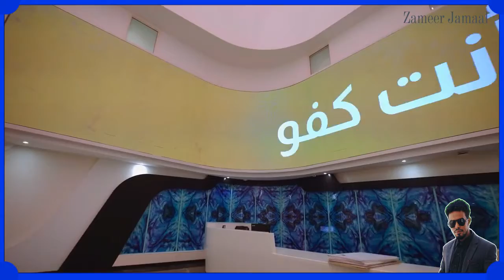Kafu Afsomali Xalqadii 18